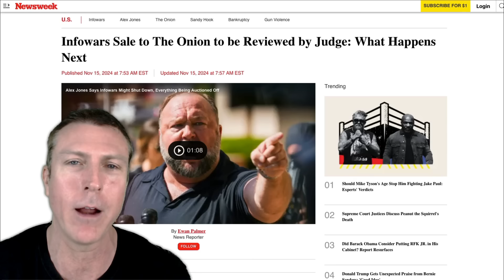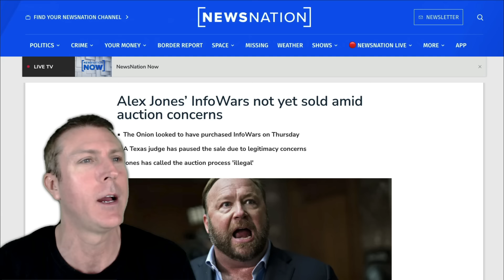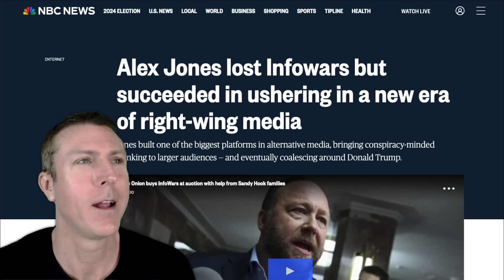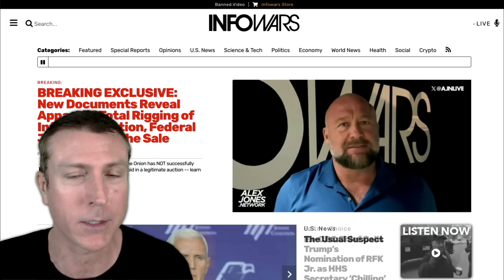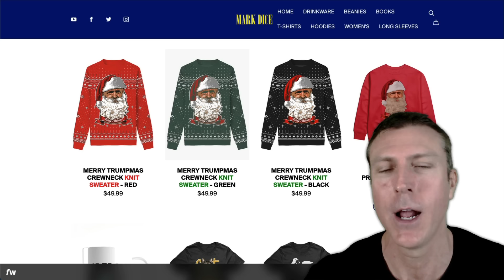Stunning New Ruling in AIex Jones Case! Liberals Aren't Laughing Anymore! haha